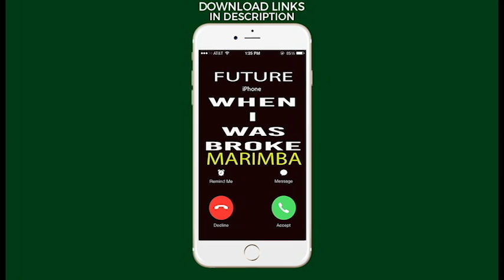Latest iPhone Ringtone - When I Was Broke Marimba Remix Ringtone - Future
Enjoy marimba remix of the latest song "When I Was Broke" by Future as your Ringtone

Best iPhone Ringtone of the latest song "When I Was Broke" by Future for your Android/iPhone!